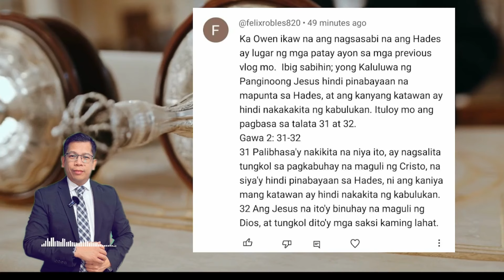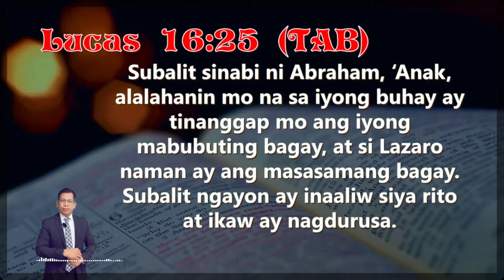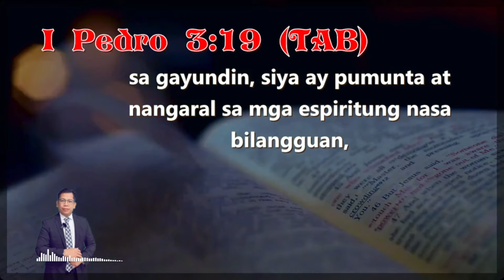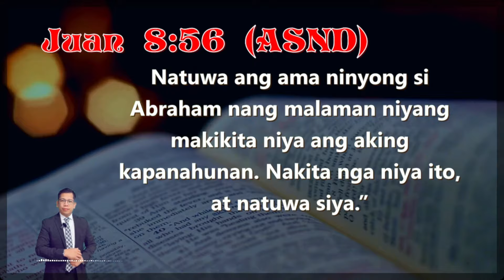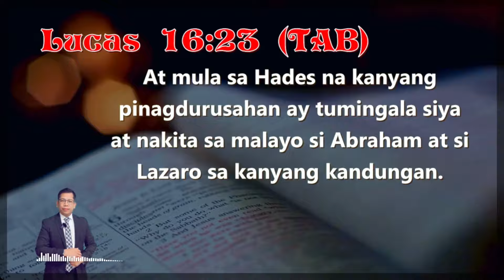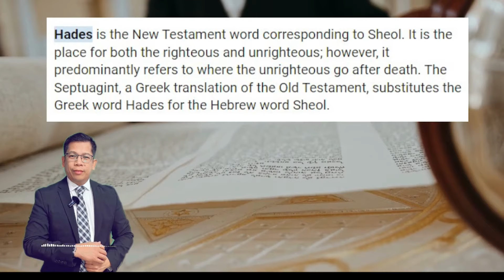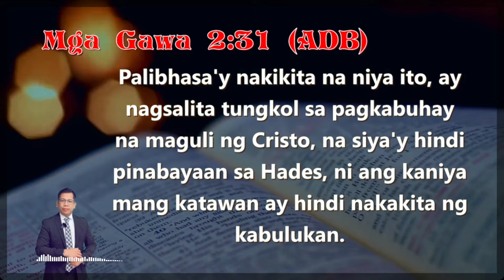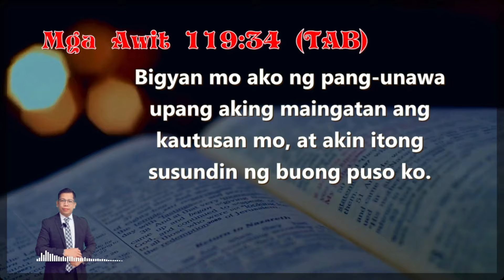HADES ay para sa hindi sumasampalataya sa Diyos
READ SCRIPTURE
JUAN 3:18
Ang sumasampalataya sa kaniya ay hindi hinahatulan; ang hindi sumasampalataya ay hinatulan na, sapagka't hindi siya sumampalataya sa pangalan ng bugtong na Anak ng Dios.